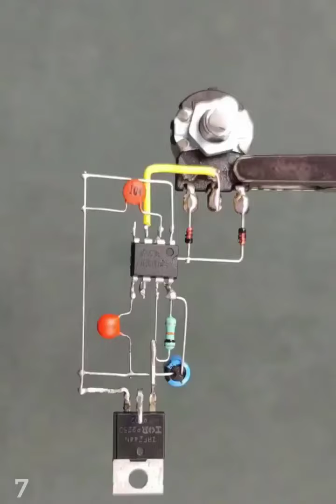Incredible technology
i wellcome to all my dearist viewers and subscribers into my channel # Time Pass..

In this channel you will find funny clips , informatives videos and much more..

keep visiting the channel you will find authentic information and also enjoyment..